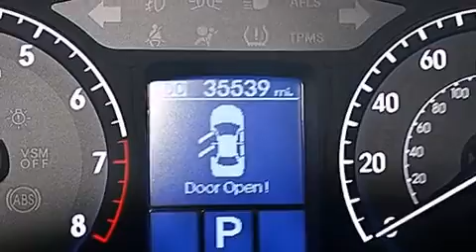Preowned 2013 Hyundai Genesis Orlando FL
Haz clic aquí para ver el precio Hemos tenido el honor de servir a la zona de Lake Worth fl , le prometemos que su experiencia superará sus expectativas ! Year : 2013 Make : Hyundai Model : Genesis Engine : Motor con 6-Cil de 3.8L Trans . : Transmisión Automática Millaje : 35,533 Stock : 70785 Offleaseonly.com 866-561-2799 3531 Lake Worth Rd Lake Worth , fl 33461